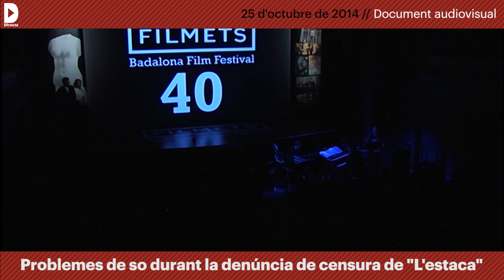Problemes de so durant la denúncia de censura de "L'estaca"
Document audiovisual: Retransmissió produïda per Televisió de Badalona i La Xarxa.

Un alt càrrec del govern de Xavier Garcia-Albiol ha impedit que aquest emblemàtic tema musical fos interpretat durant la cloenda del Badalona Film Festival (FILMETS)